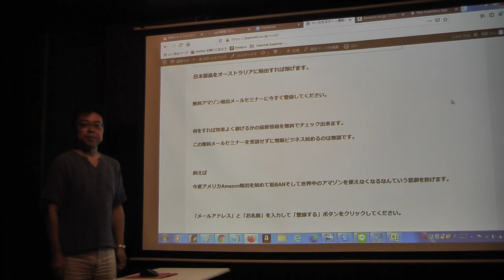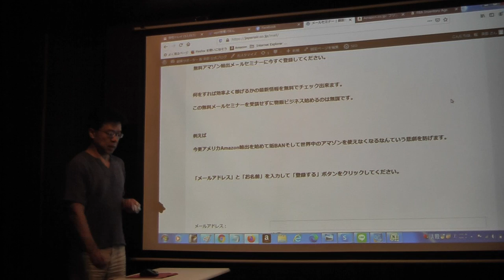オーストラリアAmazon輸出ビジネス無料メールセミナー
1日10分で月10万円を稼ぐ! Amazon輸出ビジネスがわかる本(2013/11/22)